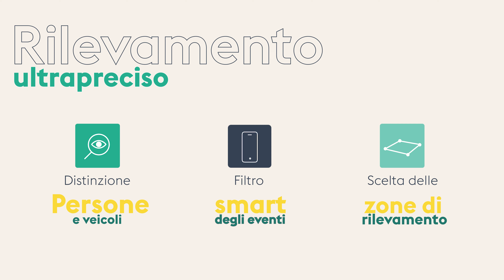Quali sono i vantaggi di Tycam Guard, la nuova telecamera smart di Delta Dore?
Scopri le caratteristiche della telecamera smart Tycam Guard

Rilevamento ultra preciso, straordinaria qualità dell'immagine anche di notte e installazione personalizzata grazie alle funzioni avanzate sviluppate per i professionisti... Tycam Guard è un vero e proprio concentrato di prestazioni.

00:00 Nuova Tycam Guard
00:13 Nuovo servizio video ultraveloce
00:21 Potere deterrente
00:27 Rilevamento ultrapreciso
00:32 Qualità e performance
00:39 Installazione su misura
00:45 Compatibile con il sistema di allarme Tyxal+
00:49 e compatibile con l'ecosistema Delta Dore